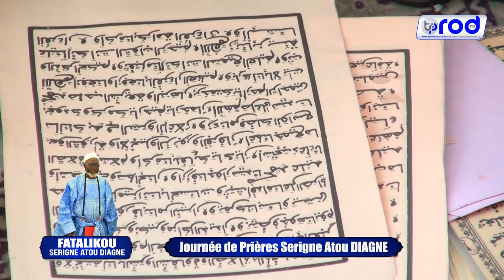😭 Kourel Khassida Journée de Prières Serigne Atou DIAGNE